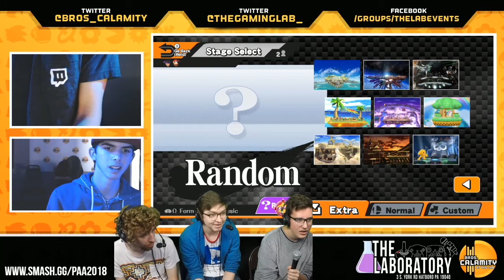PAA2018 | Dyla (Ryu) vs Expand Dong (Donkey Kong) - Winners Final - Super Smash Bros. for Wii U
"Ultra WBB" (Wii Bear B-airs) is a Philadelphia weekly Smash For Wii U tournament hosted by Bros. Calamity every Friday. Come enter the event at The Laboratory, located at...

The Laboratory
3 South York Rd.

--Commentators--

Lab Announcer - @StuTheAnnouncer

--Organizers--

Melee  TO      -  Metal Reaper
Melee  TO      -  Panayiotis